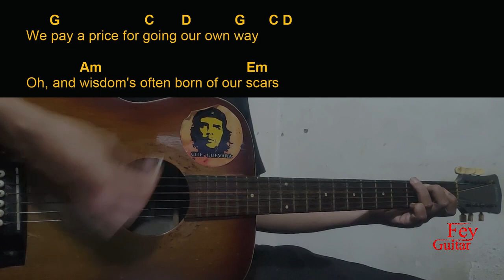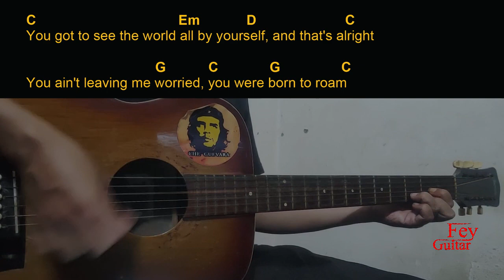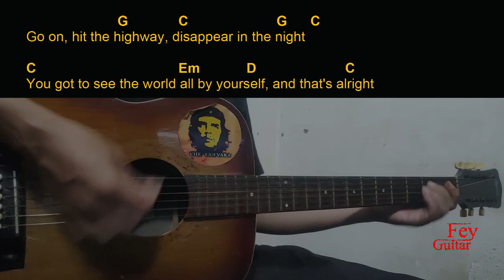Cody Jinks - Outlaws and Mustangs Guitar Chords cover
Song :  Cody Jinks - Outlaws and Mustangs

Original Song Link :

Semoga Bermanfaat